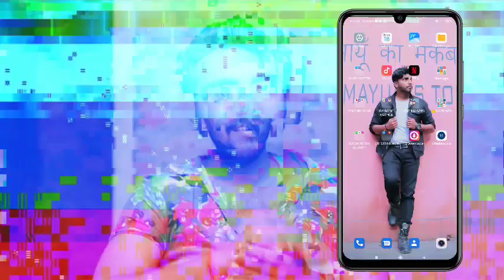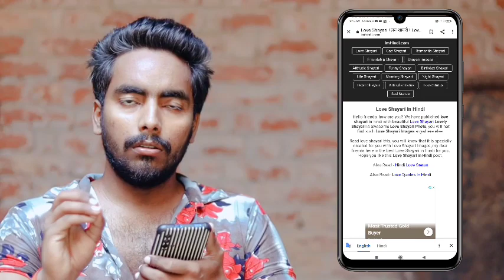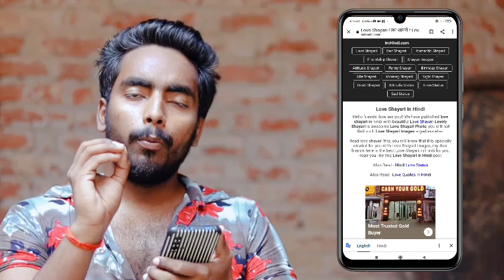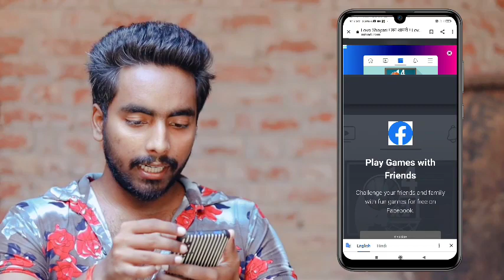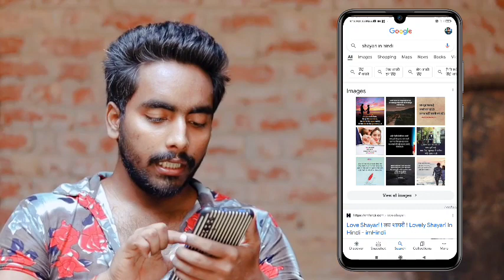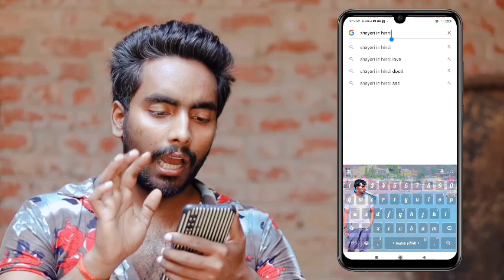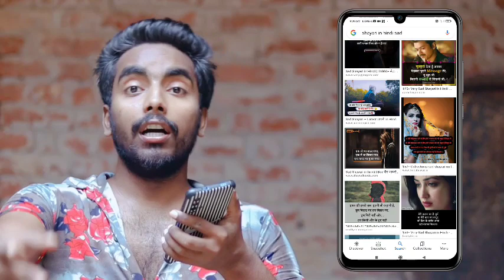Shayari Video Kaise Banaye | Phone se shayari Video Kaise Banaye | Find Shayari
Shayari Video Kaise Banaye | phone se shayari Video Kaise Banaye

main is channel mein regular video upload karta rahata hun mere channel main aapko tech se related video milati rahegi 👍👍

My equipments:-
mobail :- redmi
Mic :- Boya by MM1
Stand :- Tripod